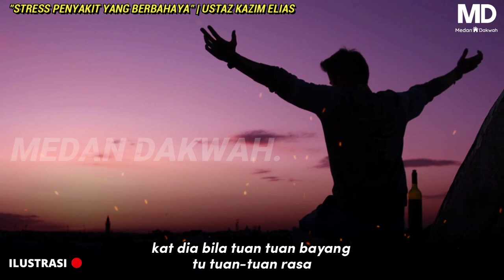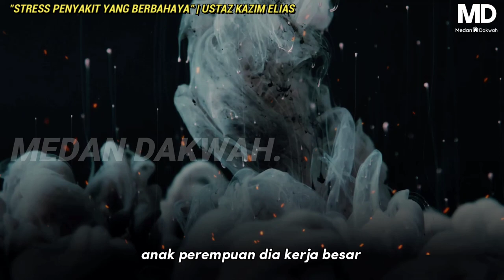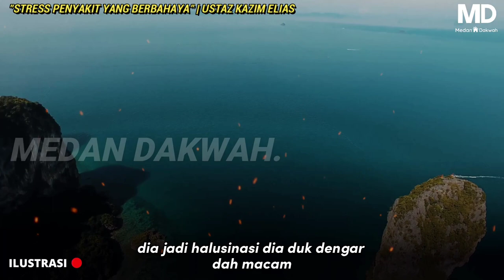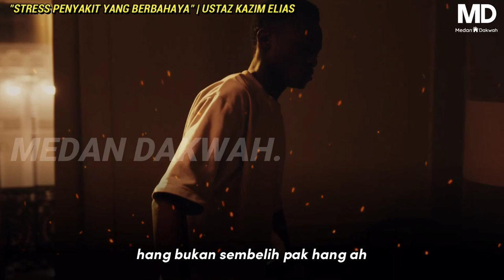BERSIAP SEDIA ❗PENYAKIT AKHIR ZAMAN YANG SIAP MENYERANG UMAT MANUSIA | Ustaz Kazim Elias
5 AMALAN HILANGKAN RASA STRESS DGN BERAMAL PERKARA BERIKUT:-
1)  Berzikir ( termasuk baca
      Quran.
2)  Solat d awal waktu.
3)  Bayar zakat.
4)  Bersedekah.

-Muzik latar-

We upload a new song EVERY day latar

5 amalan sederhana untuk datangkan banyak rezeki kh. maimun zubair 5 amalan ini dijamin selamat dari azab api neraka 5 amalan biar hati tenang 5 amalan biar hati tenang ustadz adi hidayat 5 amalan untuk membersihkan hati dan pikiran 5 amalan gaya hidup sihat 5 amalan hari jumaat 5 amalan rumah tabligh 5 amalan sunnah di bulan ramadhan 5 amalan sebelum tidur